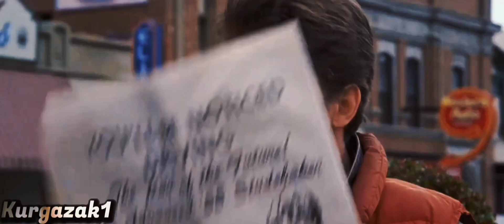☢️1985☢️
🎬 𝙈𝙤𝙫𝙞𝙚 | 𝘽𝙖𝙘𝙠 𝙩𝙤 𝙩𝙝𝙚 𝙁𝙪𝙩𝙪𝙧𝙚: 𝙋𝙖𝙧𝙩 𝙤𝙣𝙚.

🎼 𝑺𝒐𝒏𝒈 | 𝑩𝑿𝑹𝑲𝑫𝒁𝑽, 𝑫𝒎𝒊𝒕𝒚𝒂𝒊 - 𝒂𝒖𝒕𝒐𝒑𝒊𝒍𝒐𝒕

🔥 𝙃𝘿 𝒒𝒖𝒂𝒍𝒊𝒕𝒚.